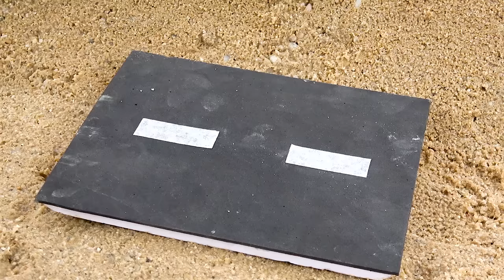Bibo Play with Toy Fire truck Excavator Dump truck - Construction vehicle collection